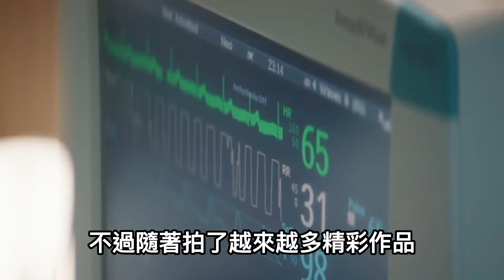《淚之女王》16集大結局，真正結局瘋傳！2個關鍵證據證明，海仁真正的死亡時間是2034年!淚之女王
《淚之女王》16集大結局，真正結局瘋傳！2個關鍵證據證明，海仁真正的死亡時間是2034年!